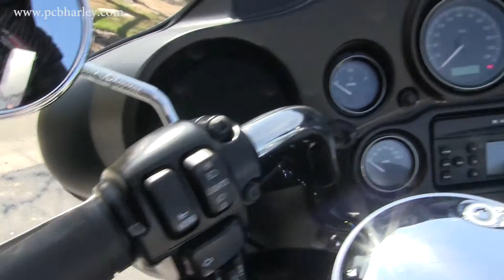2011 Harley Davidson Ultra Classic for sale in Pensacola Florida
2011 Harley Davidson Ultra Classic for sale in Pensacola
Contact Panama City Beach Harley 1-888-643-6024. For more information on Price, Colors, Specs and Reviews

 We proudly serve Jacksonville, Miami, Pensacola, and Orlando, Florida. We are located just West of Jacksonville, and North of Orlando and Lakeland right near the Florida, Georgia, and Alabama border! We proudly serve guests from Panama City Beach, Pensacola, Mirarmar, Orange Beach, Navarre, Gulf Shores, Tallahassee, Fort Walton Beach, Mobile, Atlanta, Montgomery, Columbus, Fort Walton Beach, Destin, Freeport, Niceville, Pace, Milton, Baker, Orange Beach, Gulf Shores, Seaside, Fort Lauderdale,  Cape Coral, Rosemary Beach, Laguna Beach, Lynn Haven, Port Charlotte, Vero Beach, Saint Augustine, Boca Raton, Boynton Beach, Stuart, Davenport, Mexico Beach, Vicksburg, Southport, Fountain, Santa Rosa Beach, Rock Hill, Defuniak Springs, Destin, Gulf Breeze, Choctaw Navy Guests, Valparaiso, Alabama, Georgia, Florida, and ALL over the United State and the world!

PCB
C16166A